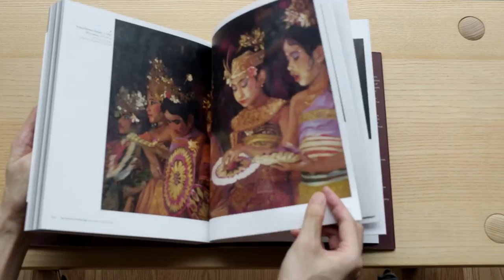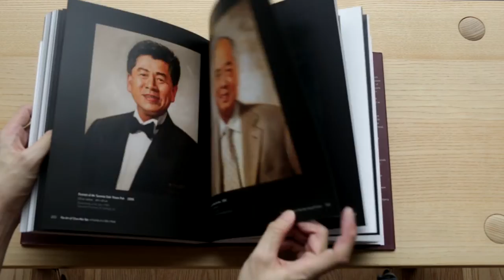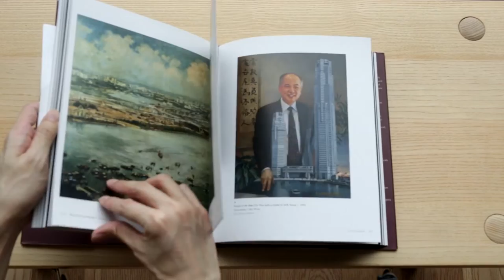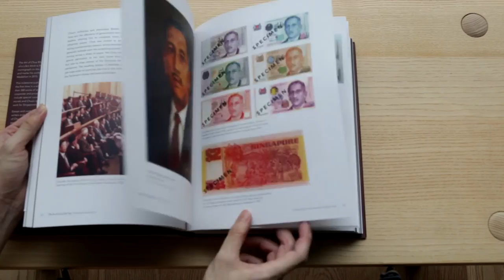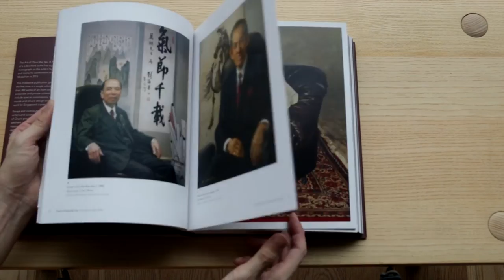The Art Of Chua Mia Tee - A Portrait of a Life’s Work Book Review